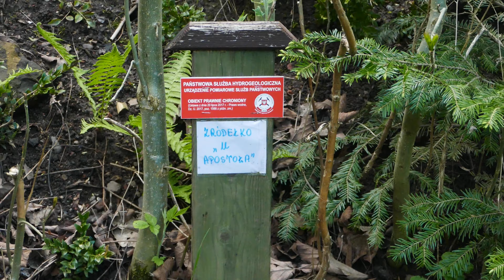Źródełko "U Apostoła" i potok przy Domach Tkaczy (Sudecka Lniana Chata) (4K)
Źródełko "U Apostoła" i potok przy Domach Tkaczy (4K) (Sudecka Lniana Chata) (4K),  Chełmsko Śląskie, 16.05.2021, Poland

Panasonic LUMIX DMC-FZ1000, ffmpeg (vidstab), kdenlive (edit), Losslesscut (merge), Audacity (music), IrfanView (edit)